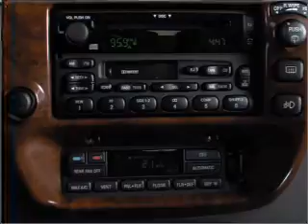2000 Ford Explorer - Pittsburgh PA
Year: 2000
Make: Ford
Model: Explorer
Trim: Limited
Engine: 5.0 liter 8 cylinder 16 valve
Transmission: 4-Speed Automatic
Color: Navy Blue
Mileage: 93770
Address:
2020 West Liberty Avenue